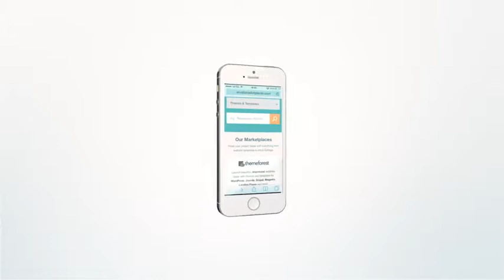Promote Your App or Website V2#afftereffects